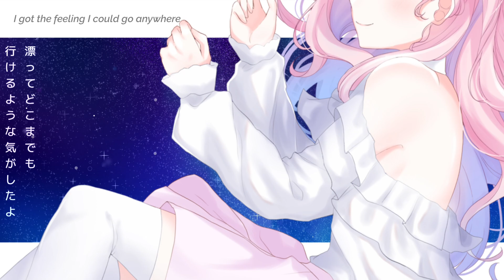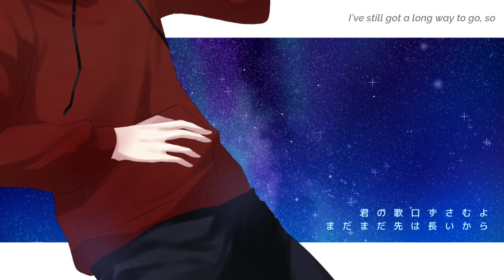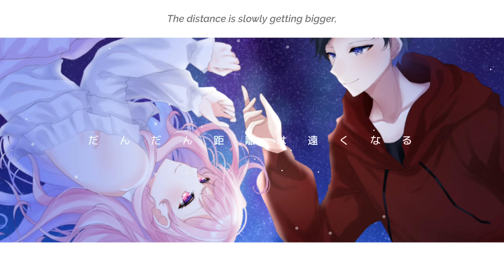【歌ってみた】 ロンリーユニバース Lonely Universe/Aqu3ra covered by 【 Pink & @DanEveGames 】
"In this galaxy, in this wide open starry sky, ever since i was able to meet you–"